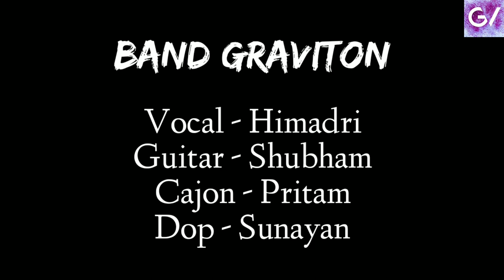Uska hi bana Cover | BAND GRAVITON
vocal- Himadri Jana
Guitar- Shubham Kandar
Cajon- Pritam Das